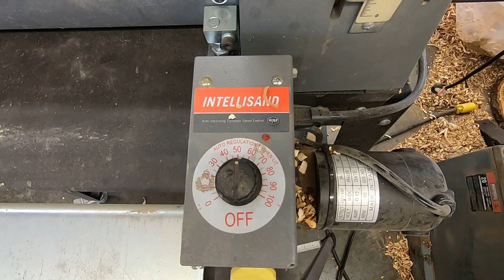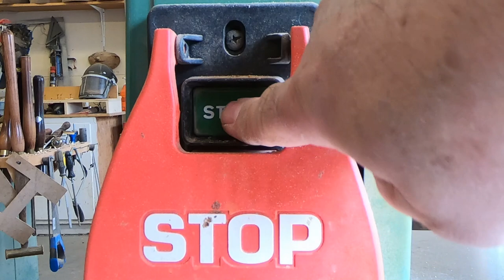Woodturning - How to make Salad Spoons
Woodturning - In this video, I will show you how I make my salad spoons to go along with my inlayed salad bowls.

If you want to send something me, send it to:
Sprague Woodturning
652 Rantz Rd
Petawawa, ON Canada
K8H 2W8

Inkbird ITC-308 Temperature controller 1200W Heating and cooling thermostat.
Timber check moisture meter
Scotch Brite Hand Pads
Wood Bowl Finish
0000 Steel wool
Soapstone carving blocks
Pen I use, Pilot V5 0.5mm tip, Black
¾” spindle roughing gouge
UC Coatings End Grain Sealer
Easy Wood Tools Full Size Finisher
Pressure Pot for Casting by California Air Tools

Crown Pro Turning Parting Tool
Wood Bowl Finish
0000 Steel wool
Soapstone carving blocks
Pen I use, Pilot V5 0.5mm tip, Black (you can select the quantity when you get there)